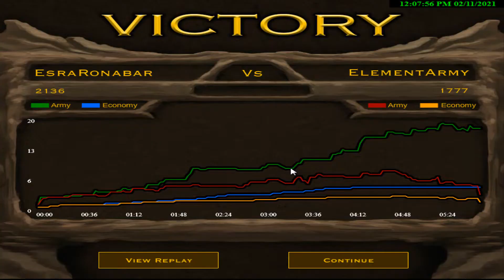Stick Empires training ElementalArmory/ElementalAry/LooseEmpires part 2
Stick Empires training ElementalArmory/ElementalAry/LooseEmpires part 2.  Tell me in comments what kind of videos you would like?